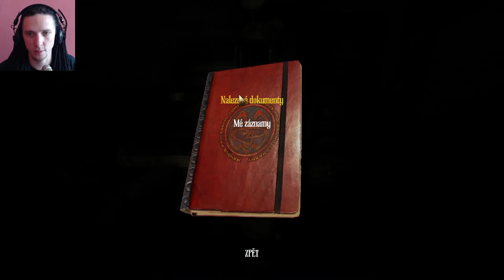Amnesia l Machine for pigs l Full HD l CZ Lets play l #3 "Hail for the mighty PIG!"18+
Továrna, kostel to je sakra jedno... stejne se bojim :D